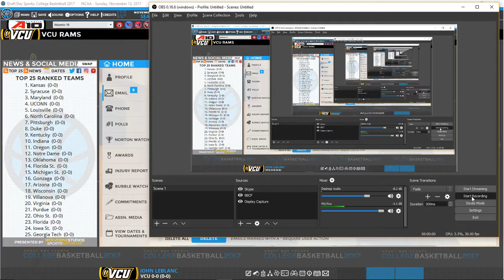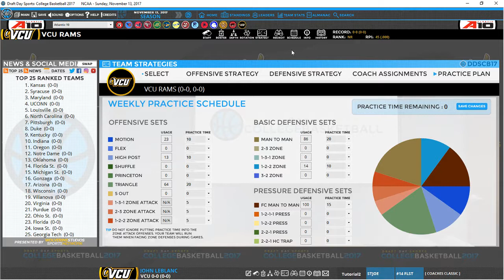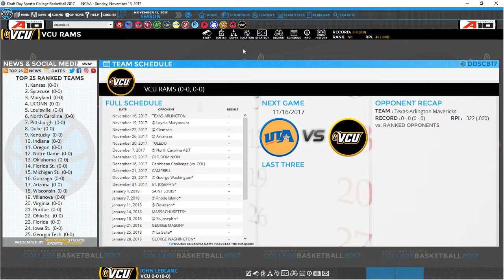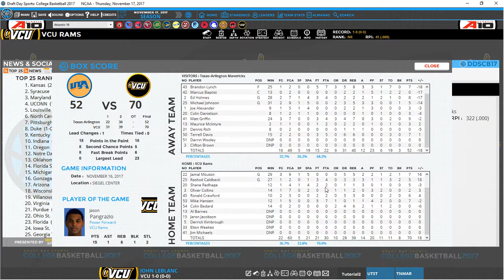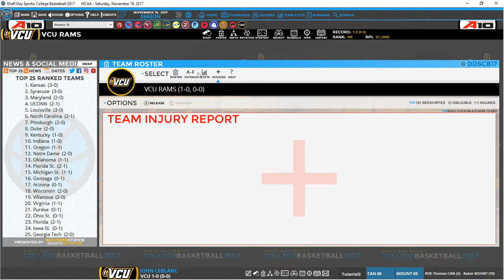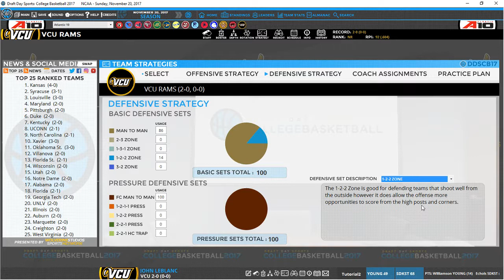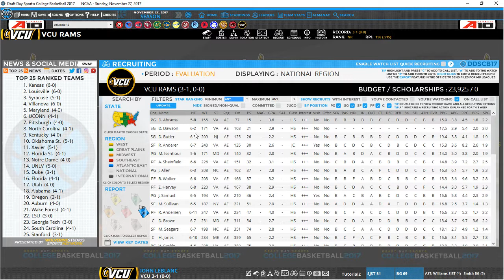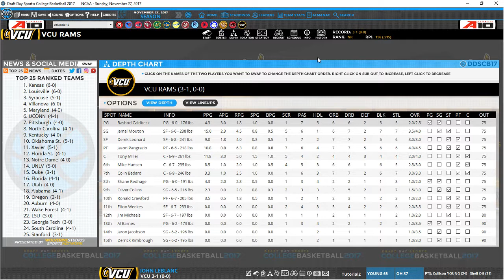DDSCB17 Tutorial (Ep 9)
Depth Charts Strategies and GameDay